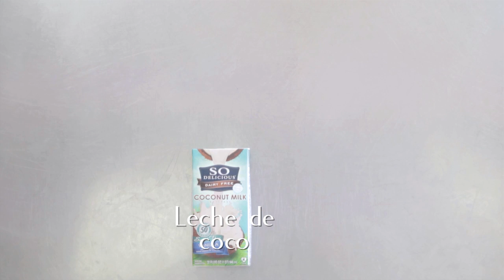Choco-Banana Smoothie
*Canción: "Payday" by Jason Farnham

RECETA

Ingredientes y procedimiento:

-1 taza de leche de coco sin azúcar.
-Canela al gusto.
-1 cucharada de cocoa sin azúcar.
-2 sobrecitos de stevia (opcional).
-2 scoops de proteína en polvo sabor chocolate. Aquí utilizamos proteína de la marca EAS (de venta en Costco) pero puedes agregar la que prefieras y del sabor que más te guste.
-2 cucharadas de mantequilla de cacahuate.

¡LICÚA todo antes de agregar los plátanos congelados!

-4 plátanos maduros congelados. Es importante que estén congelados para darle textura a tu Smoothie. Y por favor, no congeles los plátanos con cáscara porque va a ser inútil intentar quitársela (no es que nos haya pasado antes...).

Licúa de nuevo y sirve.

Esta receta rinde 2 porciones. Comparte, no seas huraño.

Recuerda que si haces esta o cualquiera de nuestras recetas puedes etiquetarnos como fitmydish y zazilgetsfit para poder verlas y posiblemente compartirlas en nuestros próximos videos.

CHEERS!